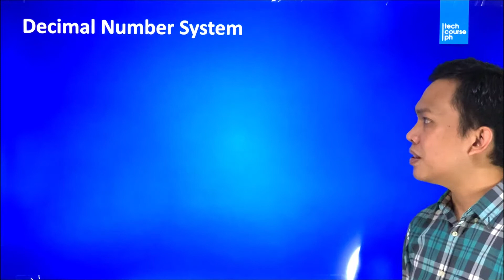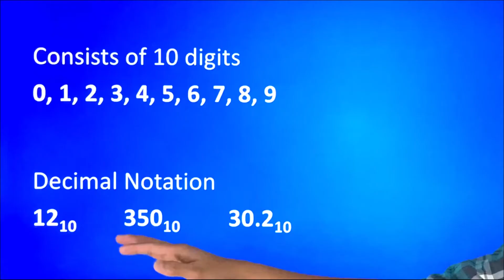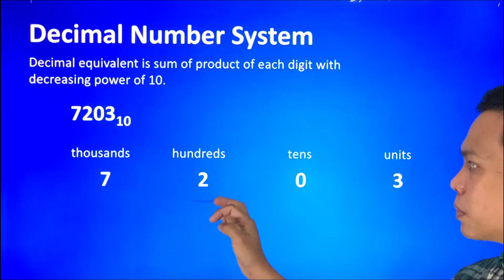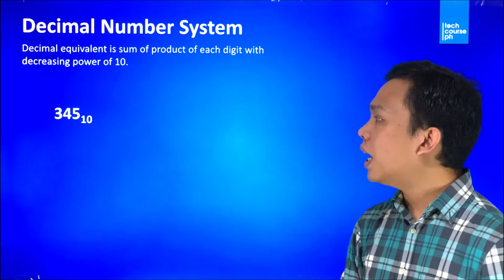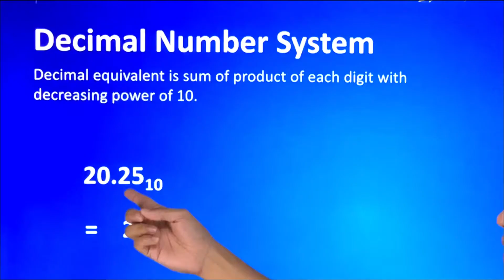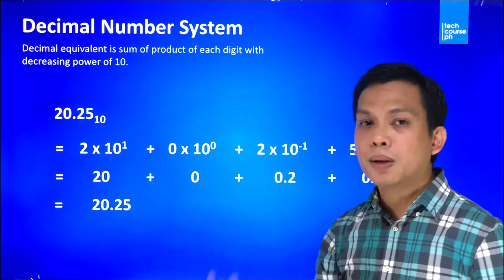Decimal Number System (1/4) | Computer Basics Lecture Series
In this four-part video series, we will discuss first the Decimal number which is a base 10 number system.